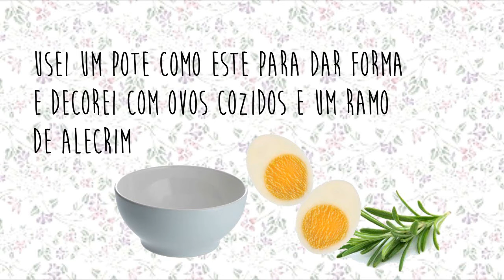Receita de cuscuz de verduras - Delicioso!